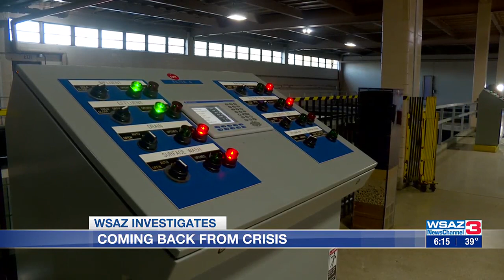WSAZ Investigates | Coming Back from Crisis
WSAZ examines how the Kanawha Valley and beyond in West Virginia came back from a water crisis 10 years ago.